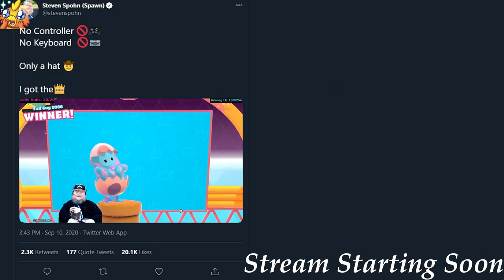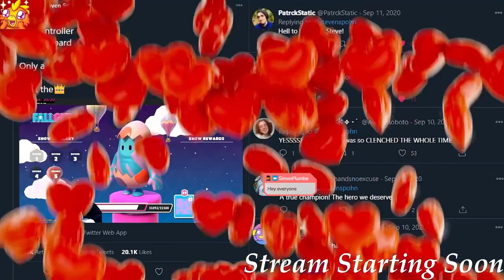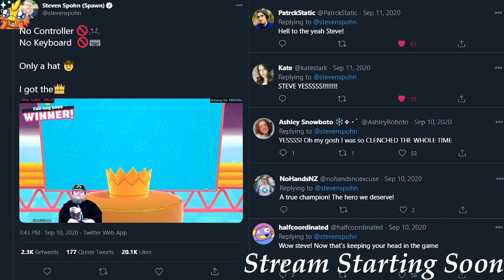Star Trek then Diablo - VOD from Twitch SteveInSpawn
It's time to explore the universe! Get your fleets, gather your resources, and come and find all the ships we want to destroy... err... I mean help! Phasers are set to fun!
Later we'll play Diablo 4!

00:00:00 Intro
00:08:43 Hello Steve!
00:12:40 Star Trek Fleet Command
02:06:00 Diablo 4